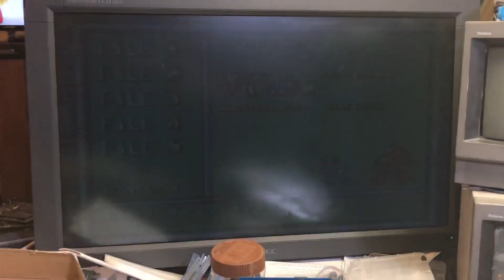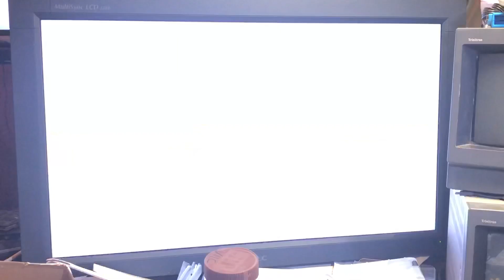Snes MegaMan X3 fully playable Zero v4.1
Snes MegaMan X3 fully playable Zero v4.1 stand-alone pcb FINALLY sorted out.